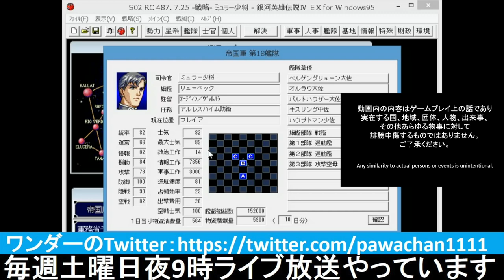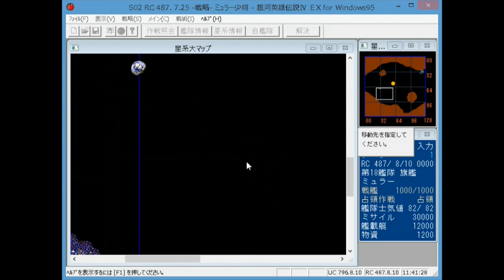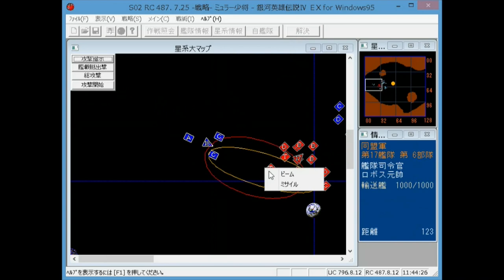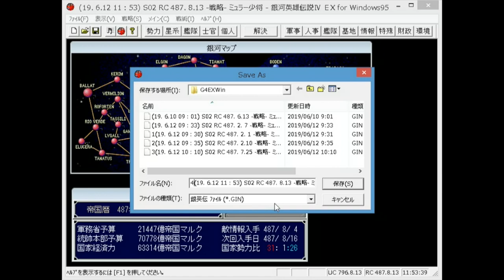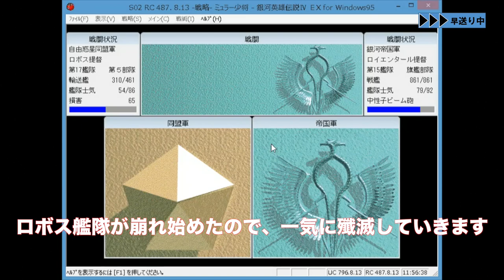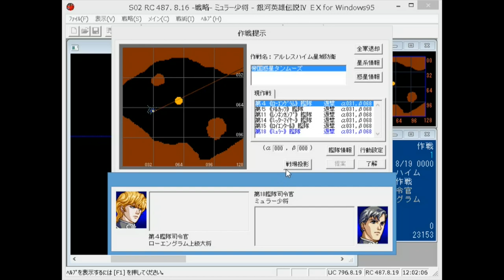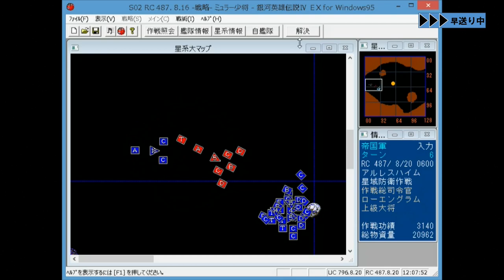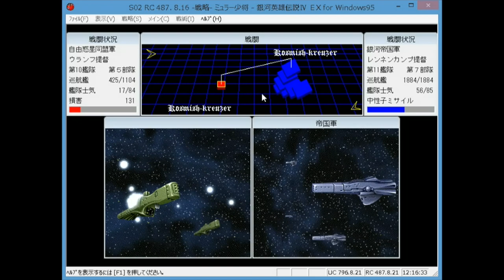▼ [銀河英雄伝説ⅣEX] 姑息なミュラー 第3話「ひたすら敵の後背をつくことしか考えない」正面決戦をことごとく回避する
銀河英雄伝説4EX、ミュラーの続きです。
艦隊戦を行っていきます。本来のミュラーの戦い方、出征軍の中での役割は、重厚な布陣に固い守りで敵正面を受け持つというのが本来だと思いますが、とにかく功績を稼ぎ中将になりたいので、それらを無視し、敵の足背面に回り込み、敵に痛撃を与えることに専念していきます。